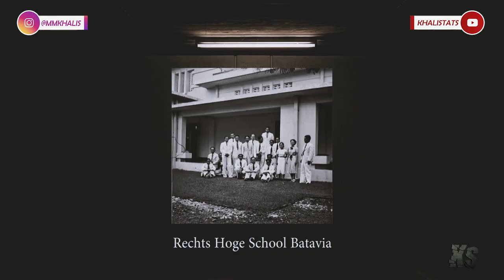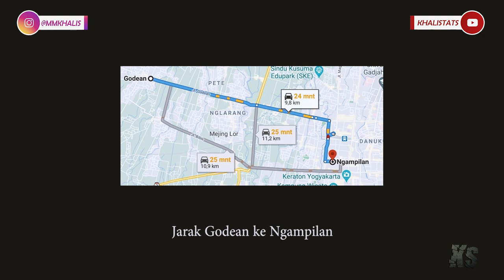BIKIN GEGER!!!, KASUS SUM KUNING LENGSERKAN JENDERAL BESAR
Halo semuanya, selamat datang di channel untold storyteller, Khalistats.

Kasus sum kuning merupakan kasus penculikan seorang gadis di daerah yogyakarta. Kasus ini menjadi besar karena diduga melibatkan orang" penting pemerintah. Kasus ini pulan yang melandasi lengsernya jendral hoegeng sebagai salah satu kapolri terbaik. Apakah misteri skandal sum kuning sudah terjawab? siapa jenderal yang dilengserkan? apakah dia mendapatkan keadilan? Di channel ini teman-teman akan menemukan kisah lain yang menarik, dan penuh misteri misteri, dari berbagai penjuru dunia.